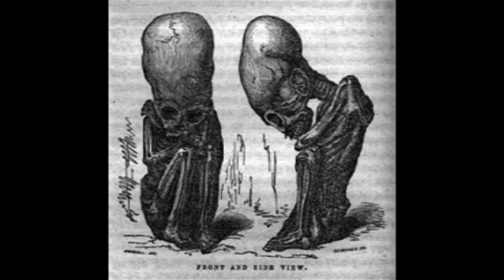Forbidden Archaeology Intro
Introduction to the series of videos to come. This channel goes against the grain in the fields of Archaeology, anthropology, and established history. We will show that historical evidence that does not fit into the Greco-Roman view of history is marginalized, diminished, ridiculed, or just bluntly thrown away. We will attempt to answer the questions regarding who what where and how. Join us in our discussions.